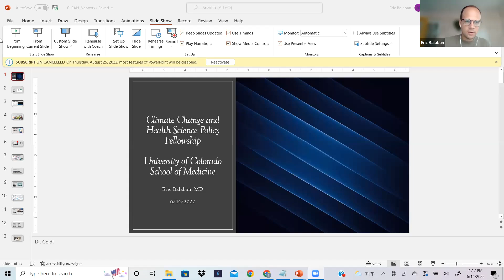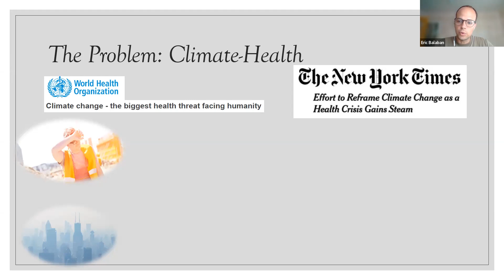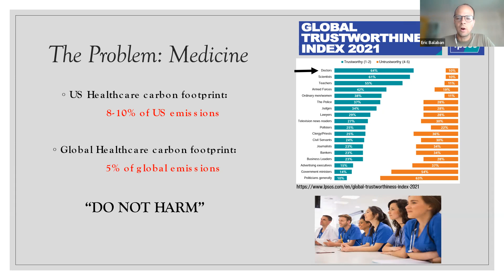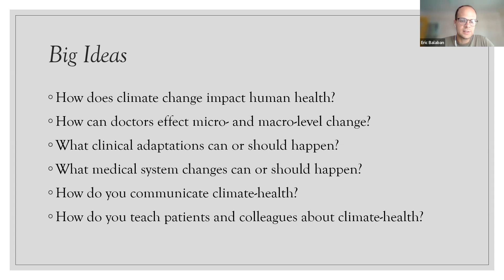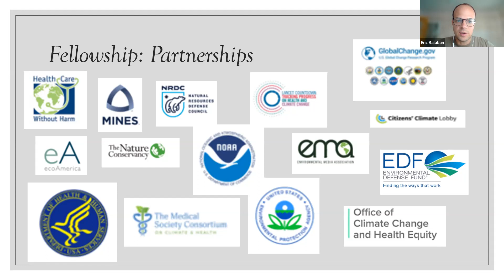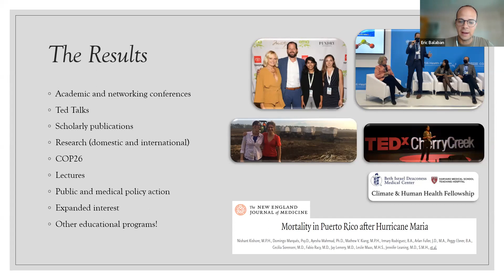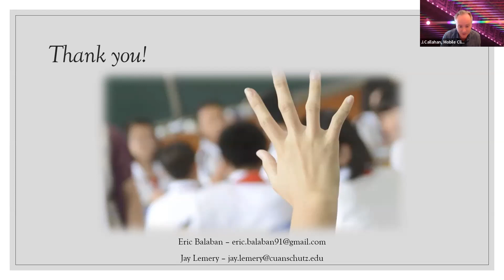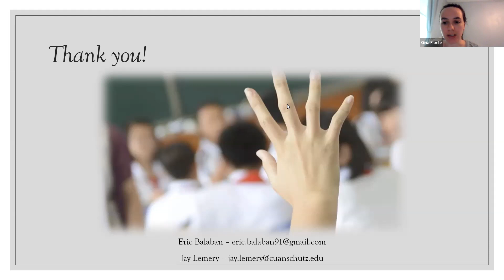Climate Health Policy Fellowship (June 14, 2022)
We will discuss a fellowship in Climate and Health Science Policy that is designed to catalyze a transformation within the medical system's culture by training new physician leaders. This fellowship leverages relationships with government and NGO partners across the country to train young doctors in the networking, practical skills, and fundamental knowledge needed to become experts in climate and health. Further, the fellowship establishes one of the first standards for physician education in climate and health. Thus, it stands as a model for the development of similar programs designed to address the role that healthcare can and needs to have in reacting to global warming.